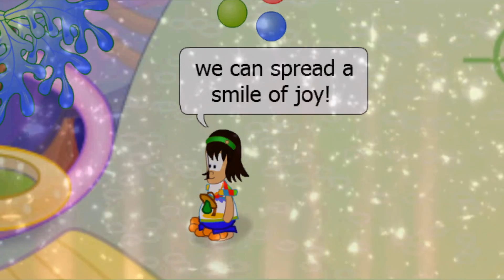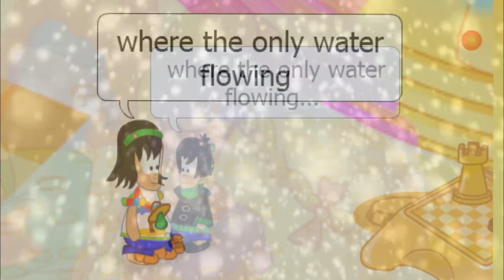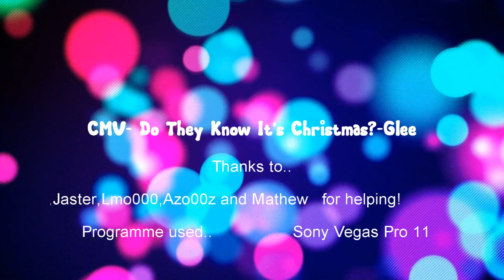Christmas Chobots Music Video - Do They Know It's Christmas - Glee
Hey Guys! This is my new christmas chobots music video. Thanks for all who helped me! I appreciate it very much! Hope you guys enjoy my music video..

-Bubble